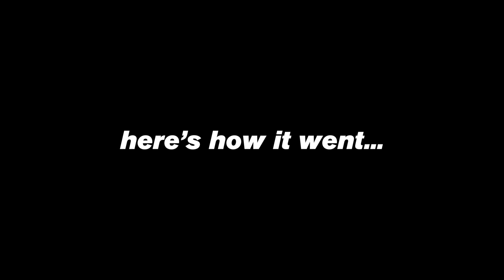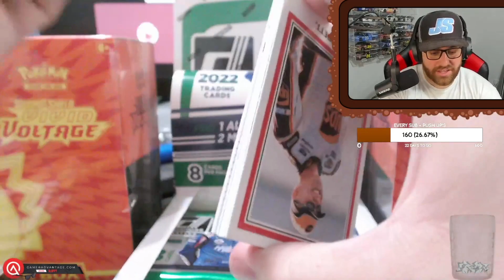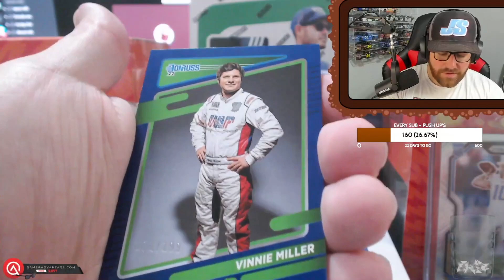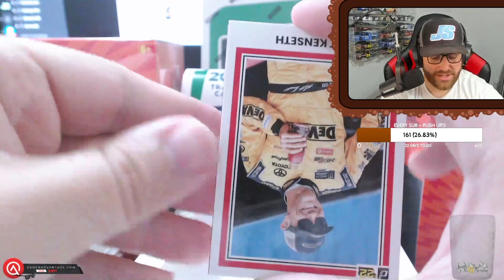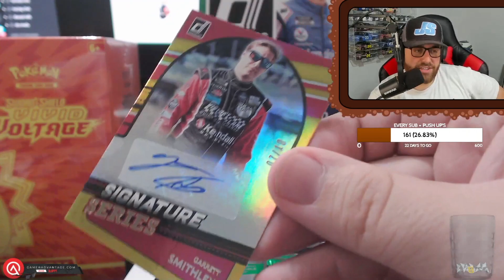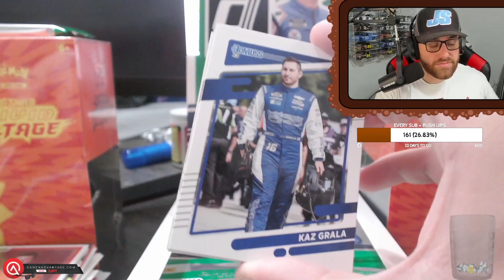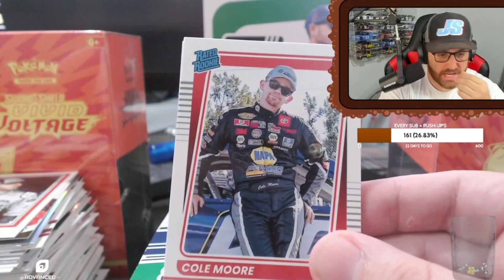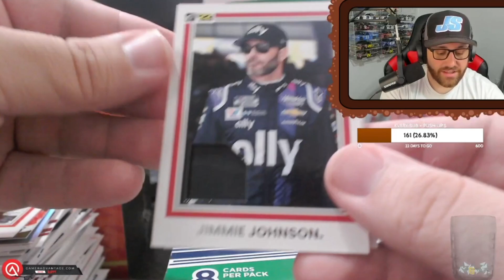" TWO AUTOS IN ONE BOX?!?! " - NASCAR '22 Donruss Hobby Box #3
Bio: My name is Joey Stone. I am just your average gamer who gets to drive virtual cars for a living. I'm also a full-time Twitch streamer with  a passion to entertain and game! I love my sports but I love my nerdiness like opening up Pokémon cards! I hope you will join me for the ride with my channel and more!